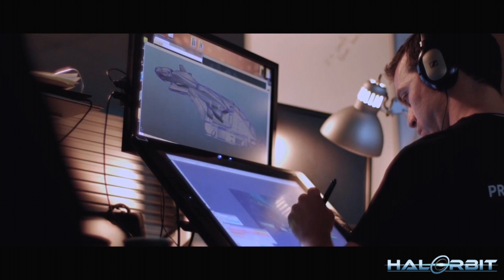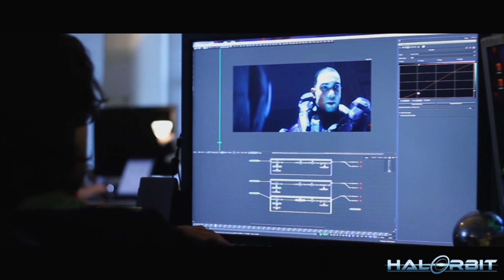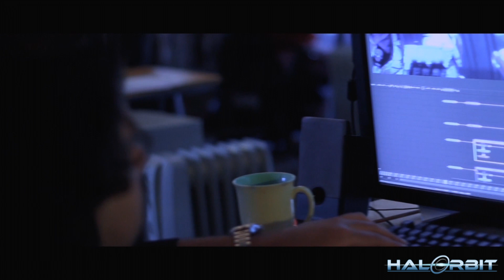Halo 4 ViDoc: Making of Spartan Ops Season 1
In diesem kleinem Halo 4 ViDoc gibt uns das Team von 343 Industries und
Axis Animationen einen kleinen Einblick in die Entstehung von Spartan Ops Season 1.